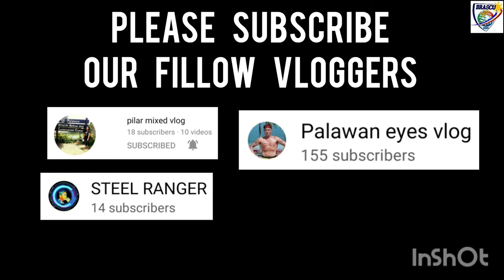ARJAY GABINETE 31 POINTS BEST PLAYER OF THE GAME | HIGHLIGHTS PLAYS | BASKETBALL LEAGUE | VLOG 202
Hi Everyone! My Youtube Channel is to promote our local player